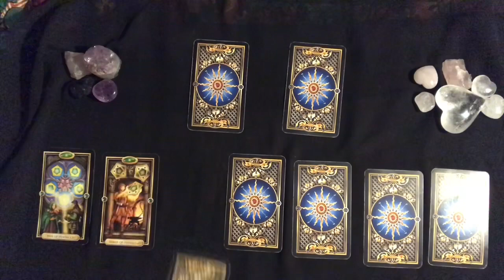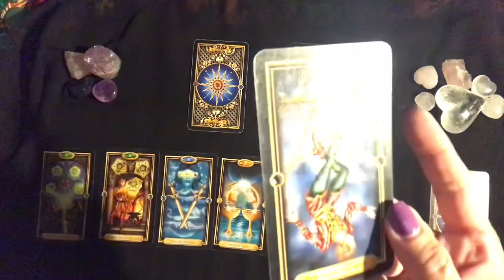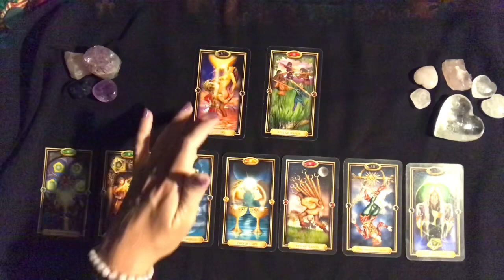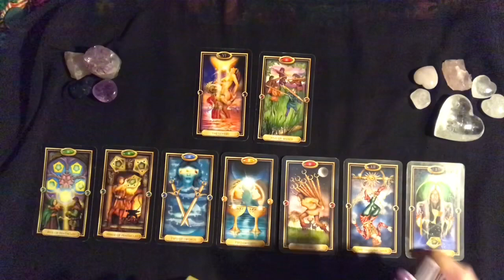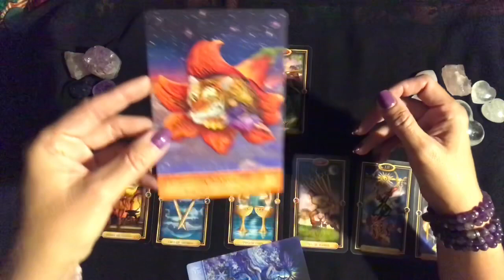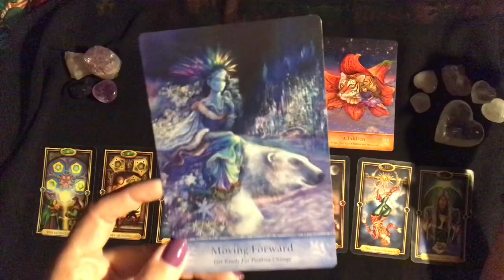Aquarius 🏊‍♂️ Weekly Tarot Reading 10/8/18 to 10/14/18 ✨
AMAZON LINK TO CARDS USED:
The Gilded Tarot